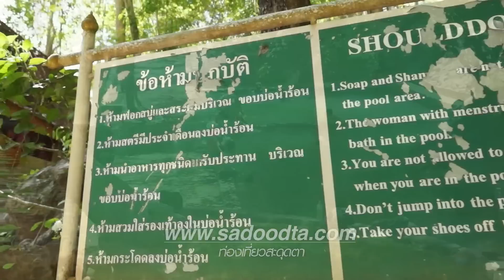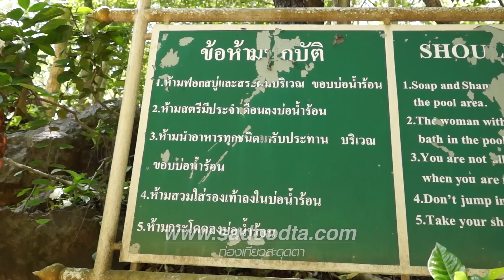พุน้ำร้อนหินดาด กาญจนบุรี